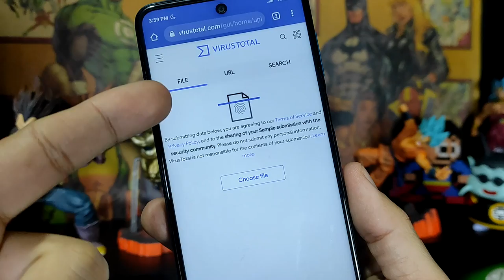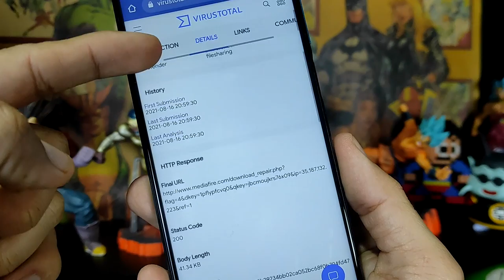Como saber si tu APK tiene virus 2021 😭🤡 | Como detectar virus en Android 😱🔥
Como saber si tienes virus, como saber si tus archivos estan infectactos. Como prevenir cualquier tipo de malware, en este video te explicaré la respuestas a las preguntas relacionadas a seguridad informática y como evitar todo tipo de virus.